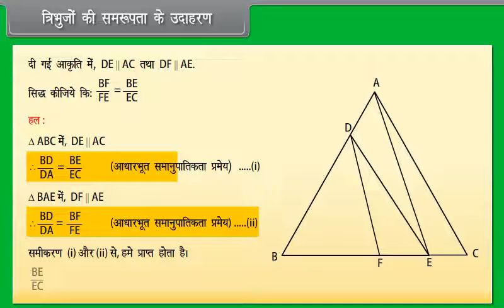त्रिभुजों की समरूपता के उदाहरण 1